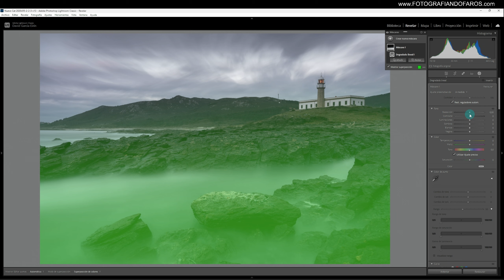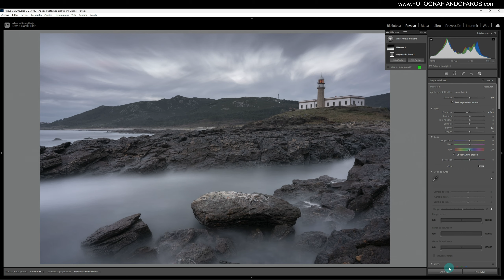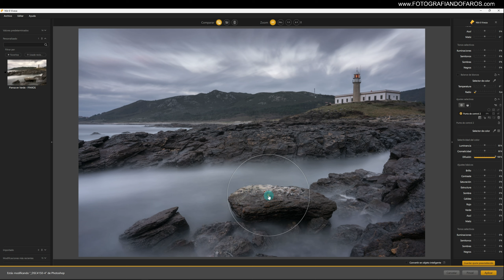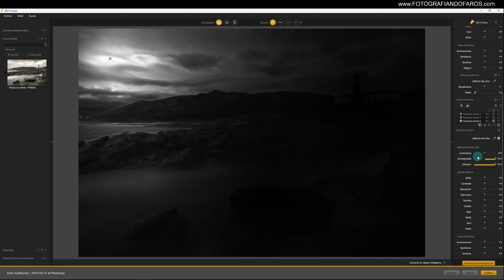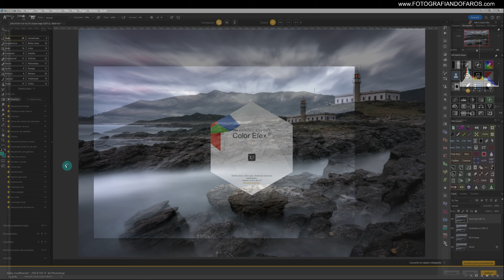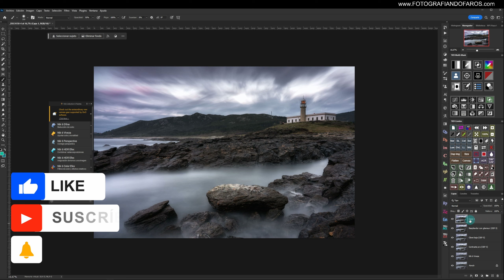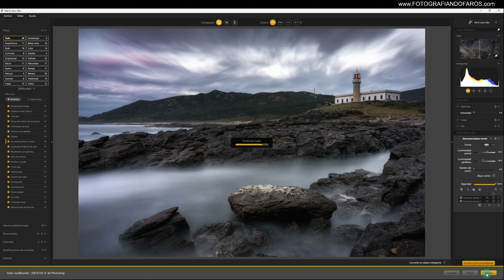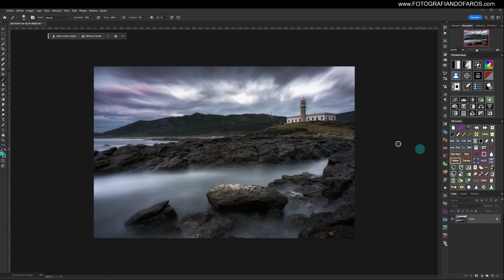Mejora la presencia de tus fotos con Color Efex y Viveza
Nik Collection... un software que llevo usando 14 años. Por algo será.